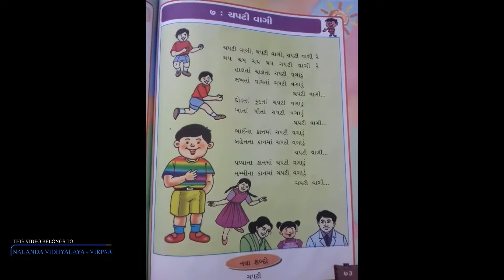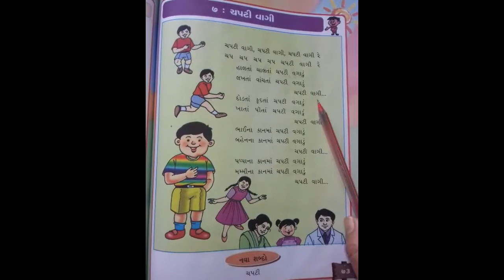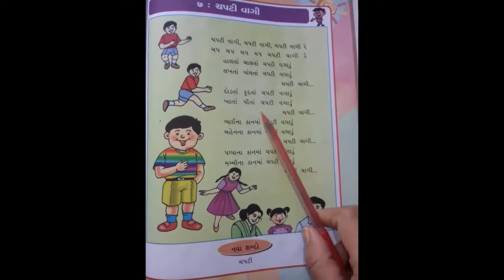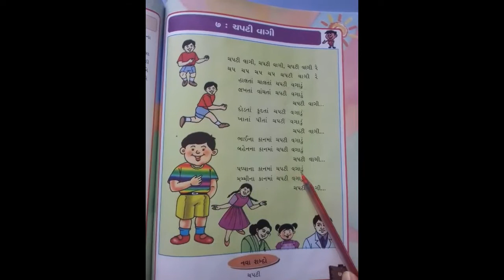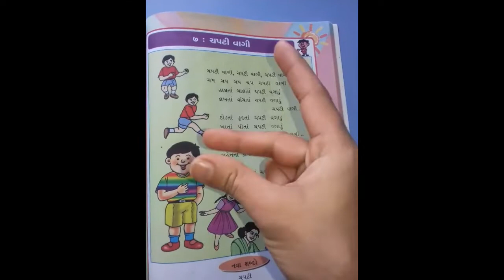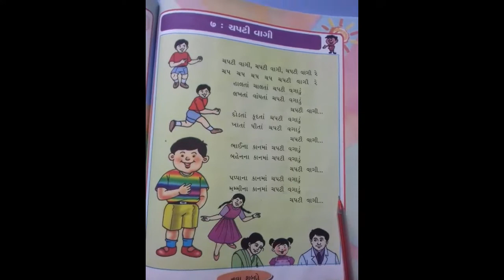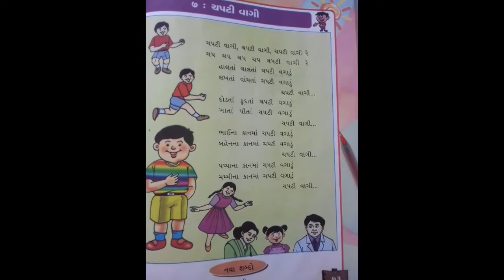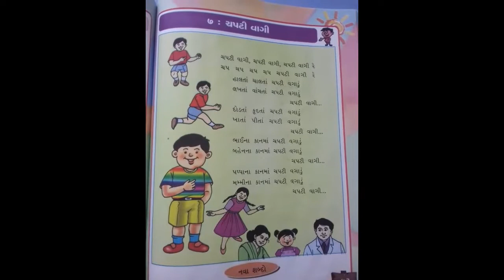STD-1 KALARAV CH-7 L-1